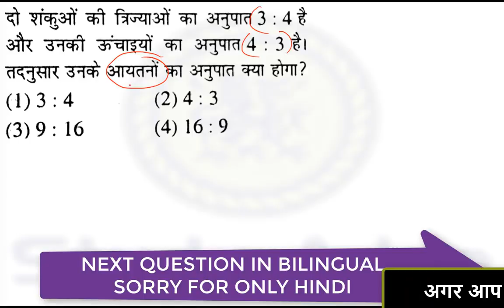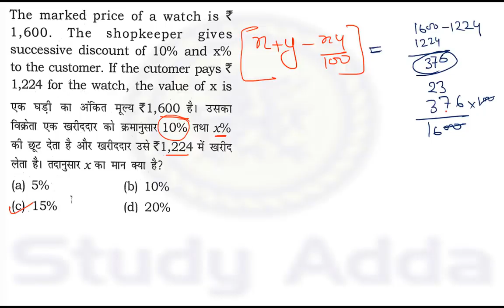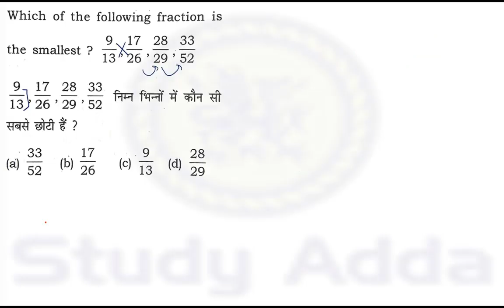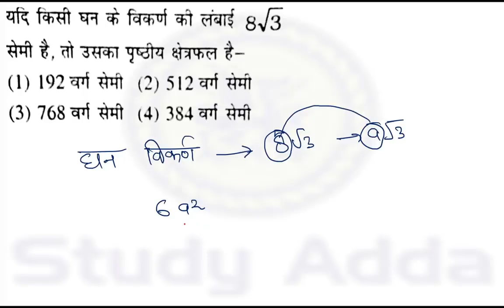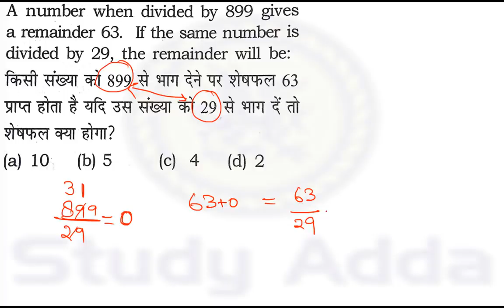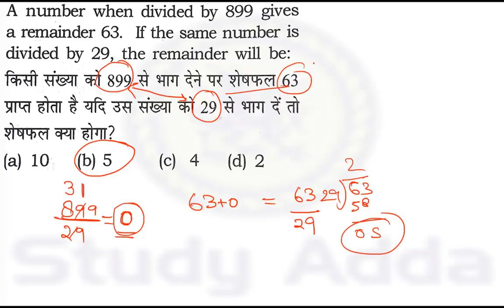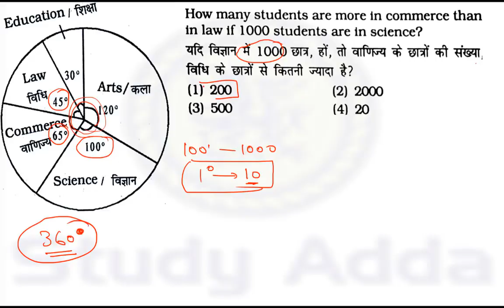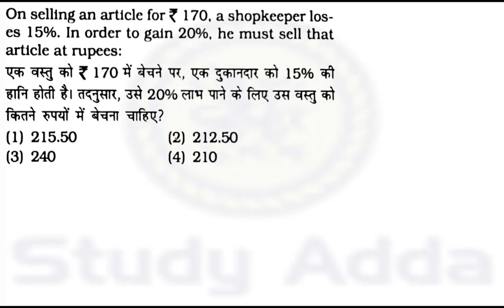SSC MTS 2017 || MATH (MENSURATION के प्रशन )TEST 06/15 MUST WATCH